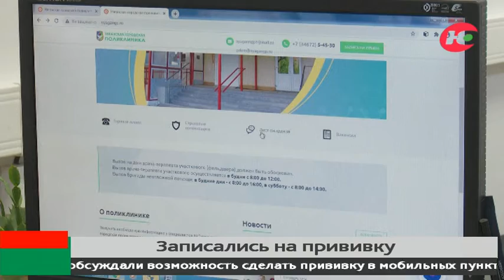Югорчане смогут сделать прививку от COVID-19 во время шопинга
Сейчас в Югре на вакцинацию записалось больше 13 тысяч человек. На оперштабе обсуждали возможность сделать прививку в мобильных пунктах. Сейчас минздрав России разрабатывает стандарт вакцинации вне больниц. Таким образом, медики смогут выезжать на предприятия.